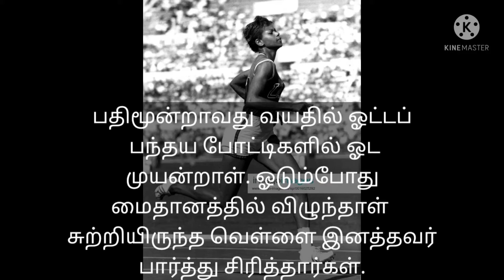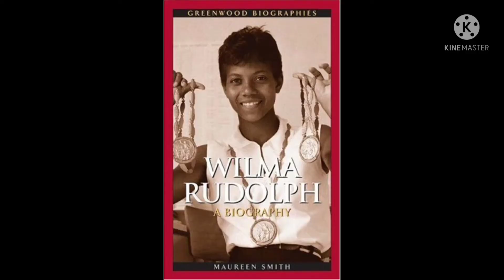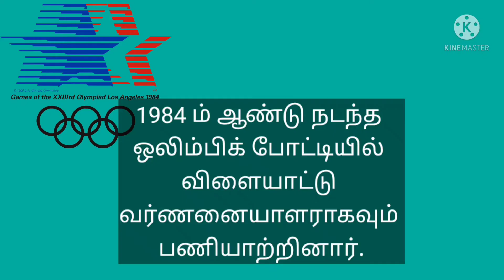வில்மா ருடோல்ப் சாதனை பல படைத்த கறுப்பின பெண்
வில்மா ருடோல்ப்

சாதனை பல படைத்த கறுப்பின பெண்

கறுப்பின பெண் என்பதற்காக பல அவமானங்களை தாண்டி உலக அளவில் சாதனை பல படைத்த அமெரிக்க பெண்

அமெரிக்காவில் ஒரு கறுப்பின குடும்பத்தில் பிறந்து பல அவமானங்களை தாண்டி பல சாதனை படைத்துள்ளார் அமெரிக்க பெண்.